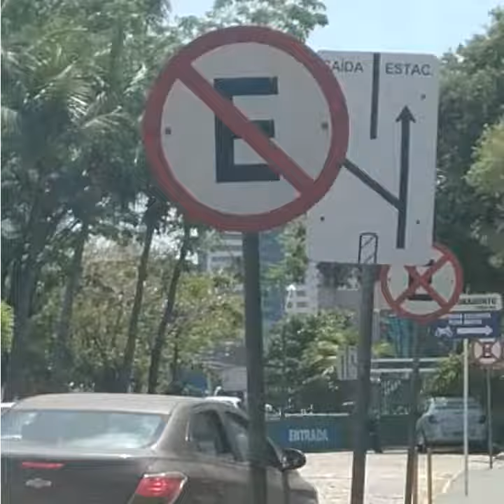FORTALEZA-CE | Segundo informacões a prefeitura de Fortaleza através da AMC está usando pessoas des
FORTALEZA-CE
Segundo informacões a prefeitura de Fortaleza através da AMC está usando pessoas descaracterizadas para multar motoristas de aplicativo no Terminal Rodoviário de Fortaleza - Engenheiro João Thomé.